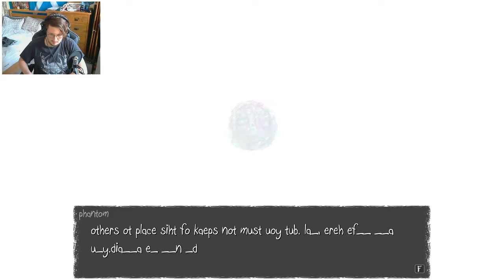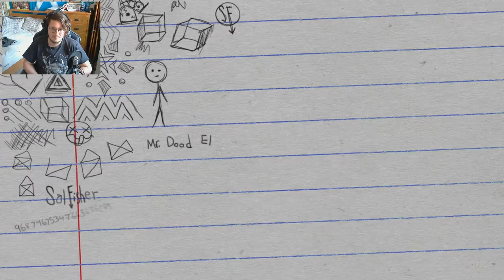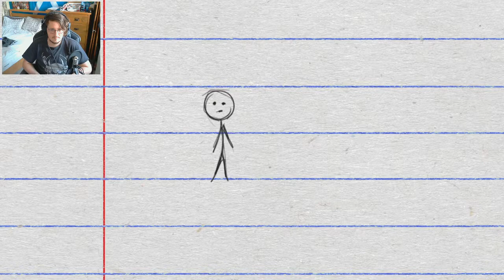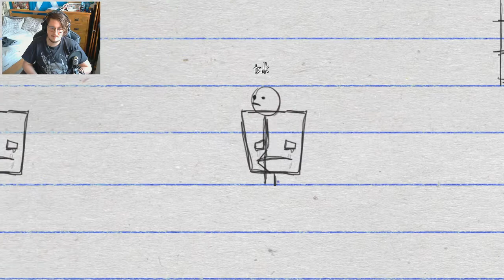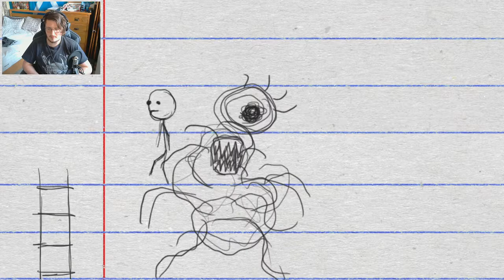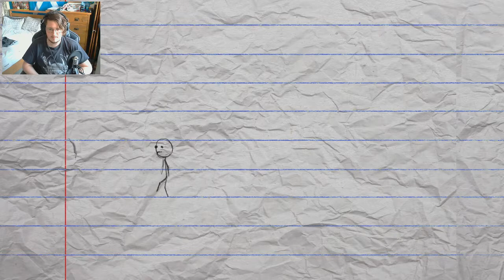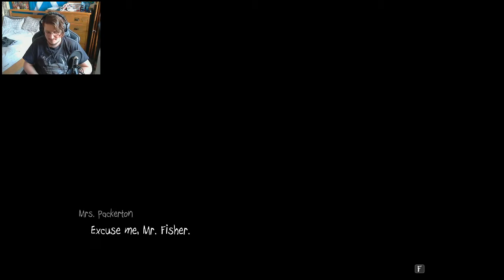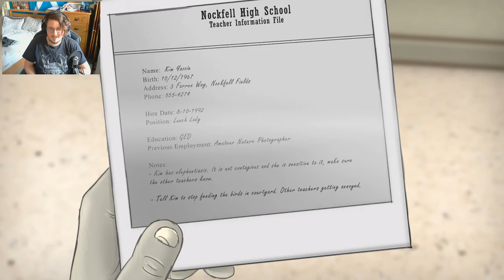The dreaded bologna chronicles | Sally Face #3